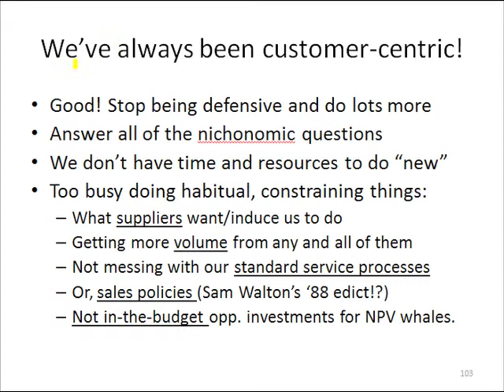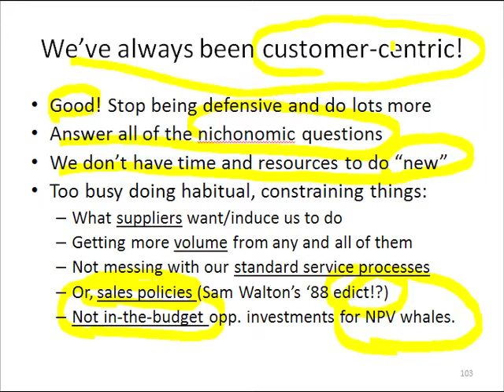Slide 3: We've always been customer-centric!